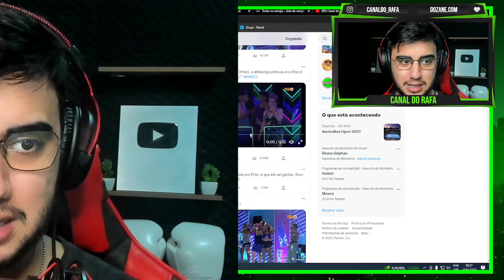GABRIEL GOSTA DE PASSAR VERGONHA NÉ!!! Mano olha o que esse moleque disse agora...